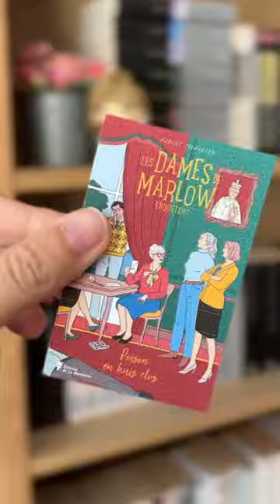Super colis avec le tome 3 des Dames de Marlow de Robert Thorogood